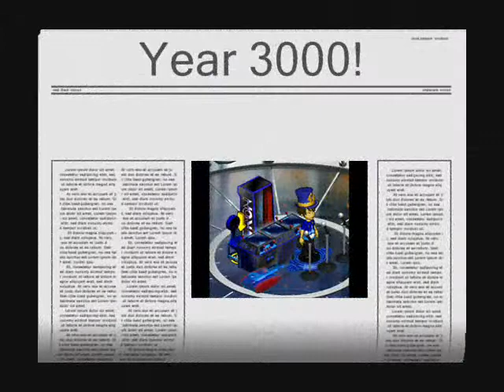VMK ( Jonas Brothers Year 3000)